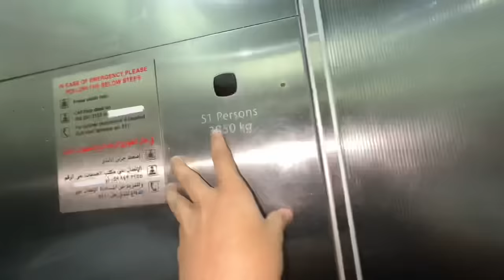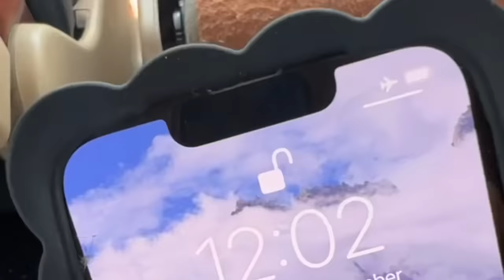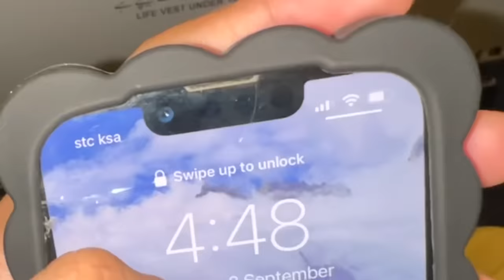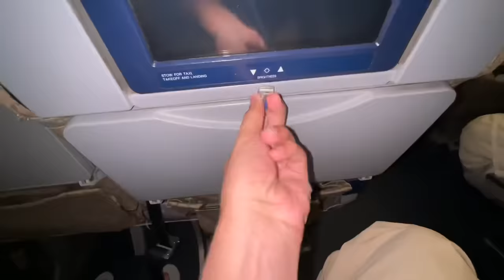Airport par lambi khawari hogai 15 hours me pohanche ghar😅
Pakistan ane ki alag he khushi hy 🇵🇰♥️